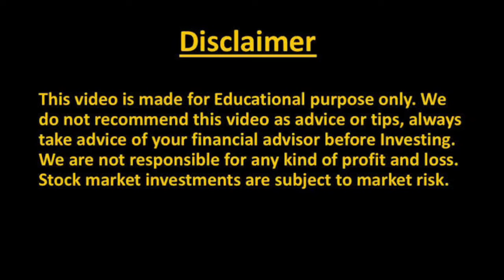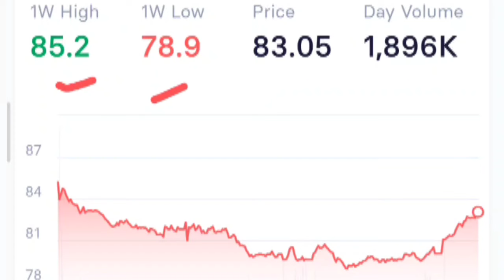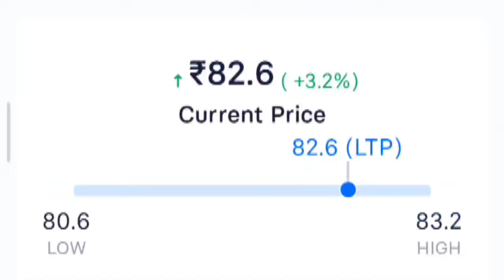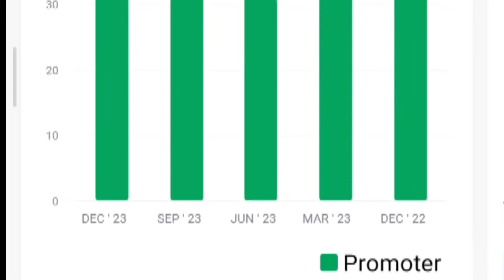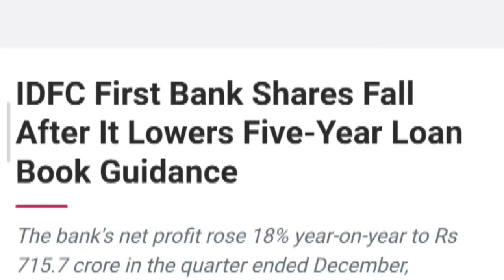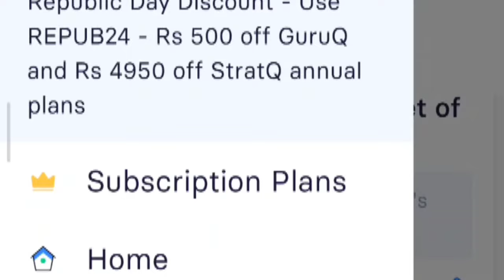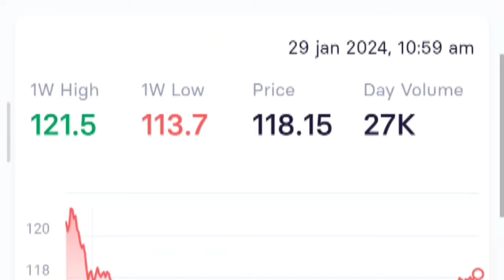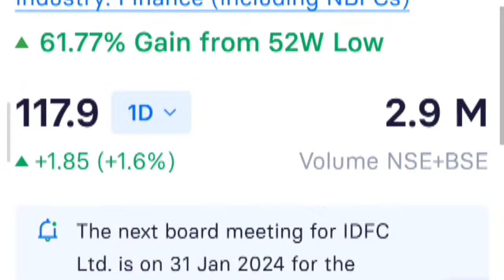IDFC FIRST BANK SHARE NEWS | IDFC FIRST BANK SHARE TARGET| IDFC FIRST BANK LATEST NEWS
Topic Covered -

share market
idfc first bank stock technical analysis
idfc first bank share letest news
market news
idfc first bank share letest news today
idfc first bank share news cnbc awaaz
idfc first bank share tamil
idfc first bank letest news
cnbc awaaz
idfc first bank share next target
idfc first bank share future target
stock analysis
mission market
kpit share latest news
idfc first bank share anelysis
multibagger stocks for 2024
siddharth bhat
multibagger stocks
idfc first bank stock letest news
idfc first bank q3 results 2024
rvnl share